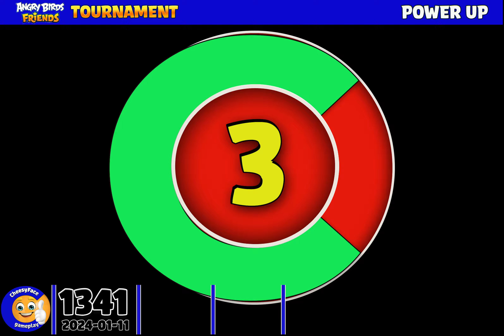HOW TO GET HIGHSCORE POWER-UP for ALL LEVELS Angry Birds Friends Tournament 1341 11-01-2024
In this video, we're going to show you the strategy how to play this Level in the Angry Birds Friends Tournamen, using Power-Ups. By following our walkthrough, you'll be able to score higher in this powerful tournament and become the next champion!

Angry Birds Friends is one of the most popular games on the internet, and for good reason. With tons of levels and strategies to learn, this game is perfect for anyone looking for a fun and challenging time. If you're looking to become a master of this game, then be sure to check out our walkthrough!

CheesyFace is showing strategies with and without Extra Power ( Power-UP) for every Angry Birds Friends Tournament